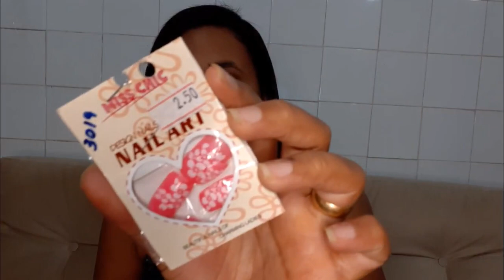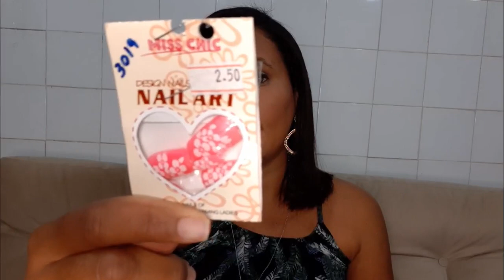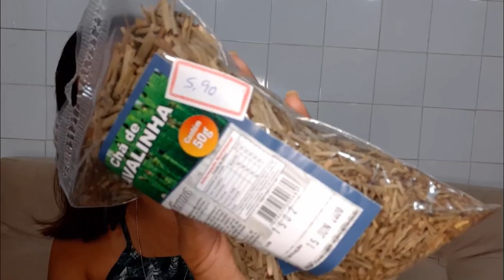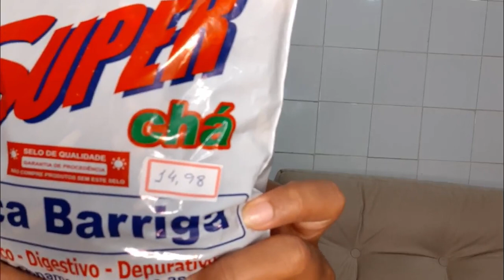Comprinhas de beleza de farmácia